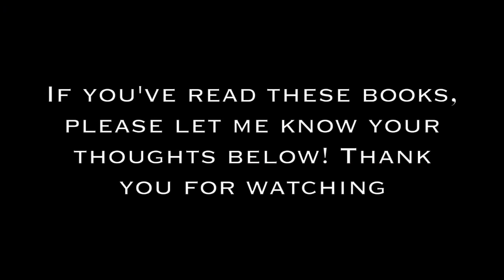DREAMLAND BILLIONAIRES BOOK SERIES Review (so much potential)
This series just fell a little flat to me. It had all the right parts, it just wasn't amazing. I think it might be the writing?? I couldn't really get into the characters head's a lot & it felt a bit distance. Anyways, the series as a whole is a 3.5/5 stars.